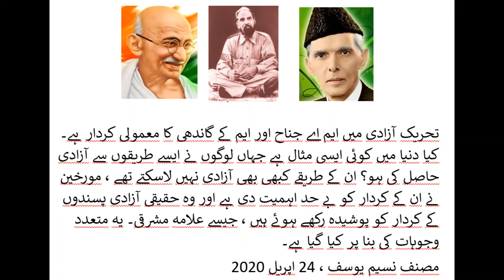تحریک آزادی میں جناح اور گاندھی کا کردار بہت کم ہے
مصنف نسیم یوسف کے افکار کے لئے یوسف صاحب کے چینل پر جائیں۔ لنک یہ ہے